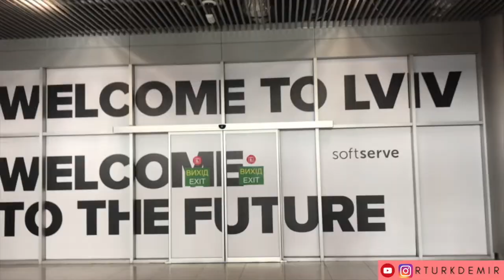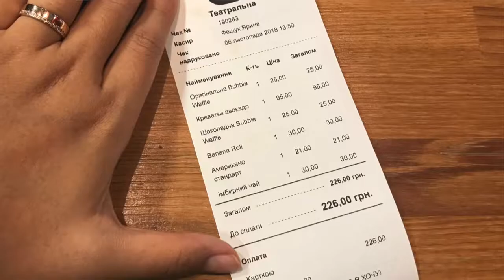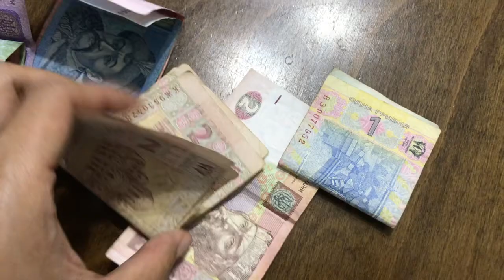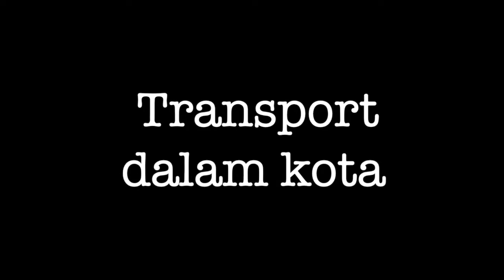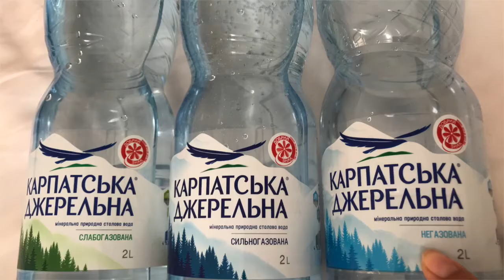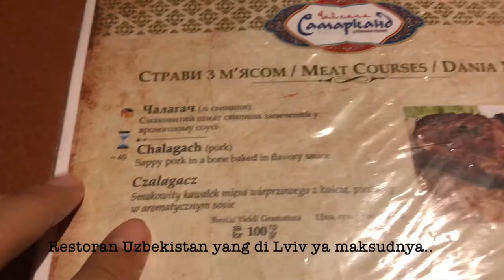[EN SUBS] EUROPE TRIP MURAH / LVIV, UKRAINE | VLOG #1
Saya mau ngenalin destinasi tempat liburan baru di Eropa Timur yang masih jarang orang Indonesia ke sana, yaitu kota Lviv di Ukraine.
Kenapa saya rekomen?
1. Karena untuk ke sananya visanya mudah untuk orang Indonesia.
2. Dan pengeluaran selama traveling di sana jauh lebih murah daripada wisata ke negara eropa lainnya yang lebih terkenal. Dan tentunya di sana gak kalah bagusnya! Justru saya lebih suka Lviv karena kotanya sangat otentik.

Summary info untuk trip Lviv, Ukraine ini:
* E-Visa+Travel Insurance: 500 Turkish Lira ($90USD)
* Tiket Pesawat PP Istanbul-Lviv: $145 USD
* Makan: 100an Ukranian Hvrynia (3 Euro)/meal
* Money Changer: Bawa dollar or Euro dan tukar di Lviv saja
* Sim Card Vodafone Unlimited 3G: 75 Ukranian Hvrynia (3 Euro)
- disarankan beli dari toko resmi Vodafone
* Yes, ENGLISH is more than enough to travel there.
* Public Transportation: Tram & Bus
* Taxi to Airport: 140 Ukranian Hvrynia (4.5 Euro)
* Restaurants dan Cafe sedia toilet n colokan buat charger!